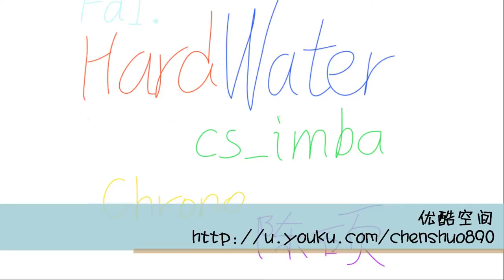闲来无事的花花草草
今天放学下校车后发现路边的叶子上都有水珠 于是突然想拍成视频玩玩。。。 用 Xperia S 拍摄 用AE调整颜色与加强画面稳定性 Windows Movie Maker 合成输出